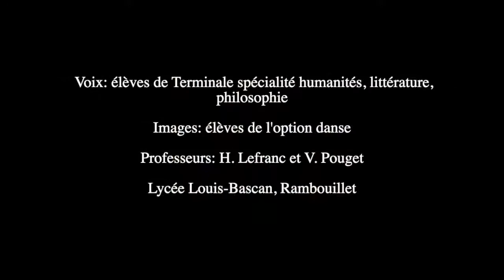Le Lai du Chèvrefeuille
À Rambouillet (78), dans le parc arboré du lycée Louis-Bascan, les élèves de Seconde ayant choisi de suivre l’enseignement d’option danse (avec Mme Lefranc) et les élèves d’un groupe de Terminale voie générale ayant choisi l’enseignement de spécialité Humanités, Littérature et Philosophie (avec Mme Pouget) se sont emparées du poème intitulé « Le Lai du Chèvrefeuille », de Marie de France, sélectionné dans le cadre de l’édition 2022 du « Printemps des Poètes ». Le thème de cette année est « L’Éphémère ».

Marie de France, Lais, « Le Lai du Chèvrefeuille », Traduction inédite du « Printemps des Poètes ».

En savoir plus sur le site du lycée Louis-Bascan